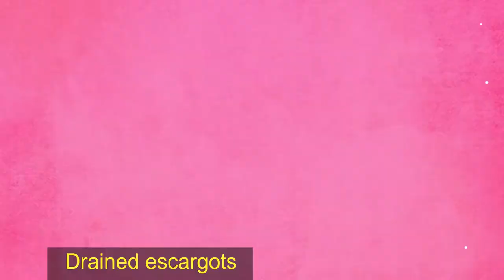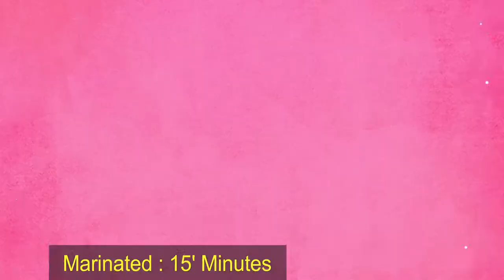[ Art Cooking ] Cách làm Gỏi Ốc Bươu _ How to make Escargot Salat !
Nhạc: YOUTUBE